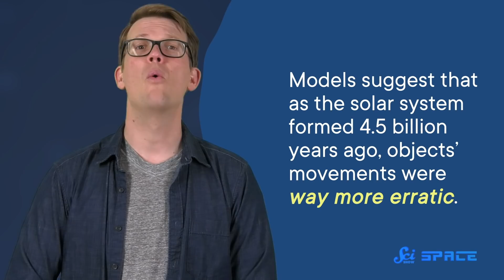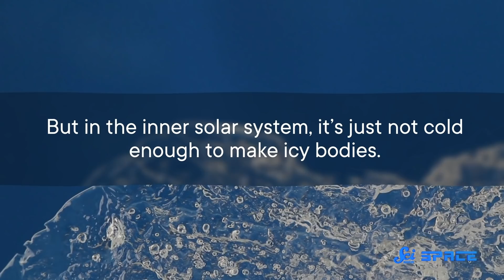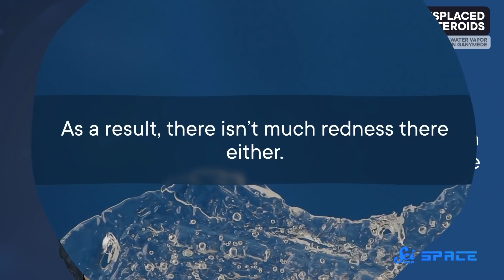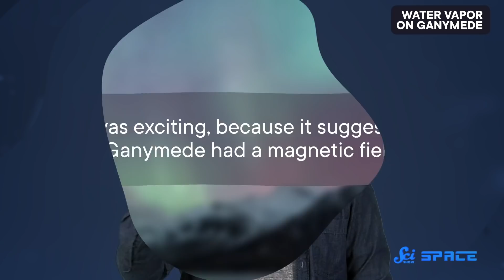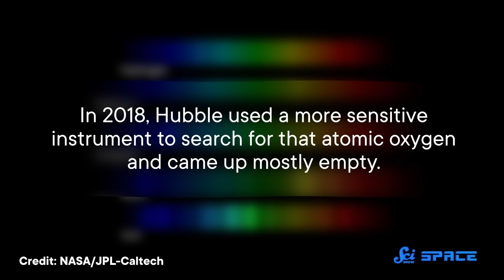The Two Asteroids That Shouldn’t Be There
Space Clue: 203 Pompeja and 269 Justitia in the asteroid belt with evidence of being formed outside of it. But the real mystery is how they got there! And we again return to Ganymede with new evidence suggesting even more kinds of water in its atmosphere.